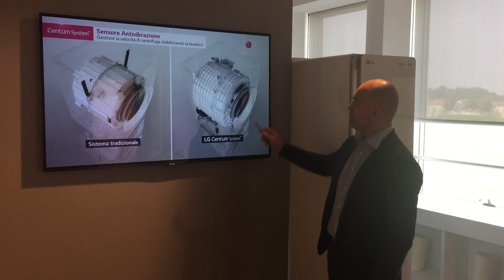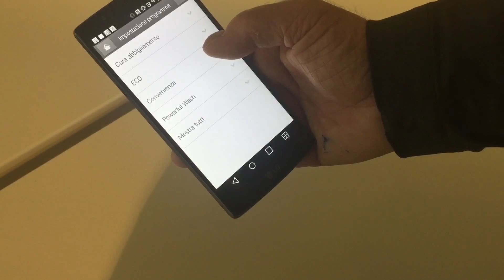La nuova lavatrice LG Centum System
Sergio Buttignoni, Italy HA Marketing Senior Manager Italy & Greece Corporate Marketing Senior Manager di LG Electronics Italia, illustra le principali caratteristiche e funzionalità della nuova lavatrice Centum System